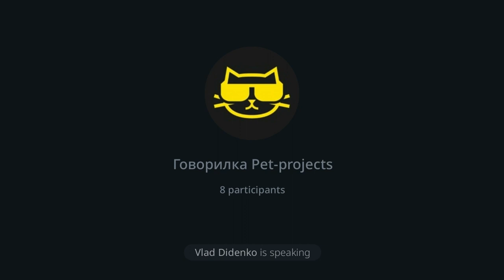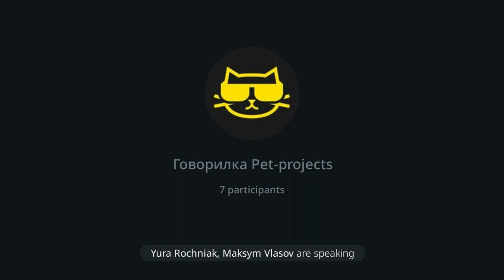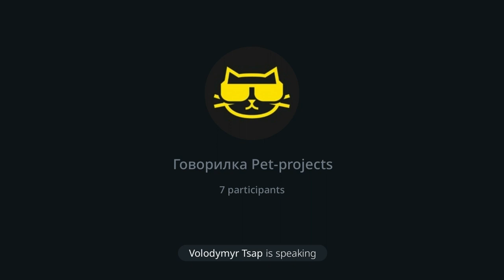Говорилка CatOps: Pet-projects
У цьому випуску обговорили пет-проєкти та ділилися своїми доробками. Також зачепили теми маркетингу open source технологій і що є спільного між ML і вином.

Таймкоди:
- 00:00 - Вступ
- 01:00 - Початок
- 20:00 - Нова ліцензія Hashicorp
- 34:24 - Pre-commit Terraform
- 46:37 - Home lab as a pet-project
- 59:30 - Про побудову діаграм
- 1:05:25 - Діаграми від Jula Evans і Byte Byte Go
- 1:08:40 - ML і вино
- 1:21:00 - Як суміщати роботу, пет-проєкти і спорт
- 1:26:11 - GitHub Actions воркери на спотах
- 1:28:14 - Знову про OpenTF
- 1:39:20 - Маркетинг в open source
- 2:04:54 - Як працюють Говорилки
- 2:06:16 - Прощаємось